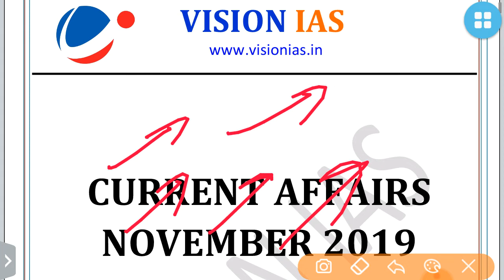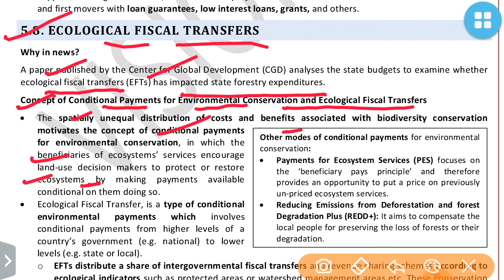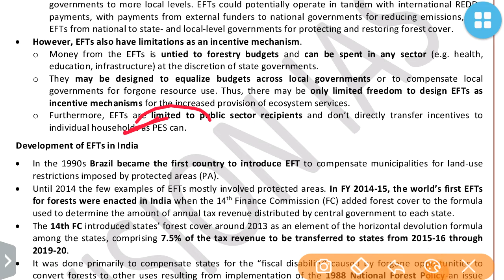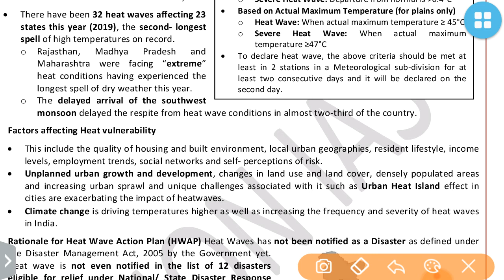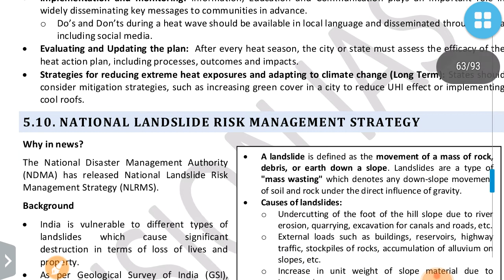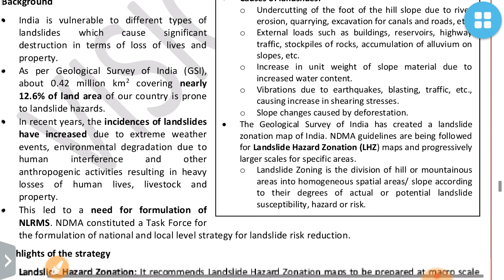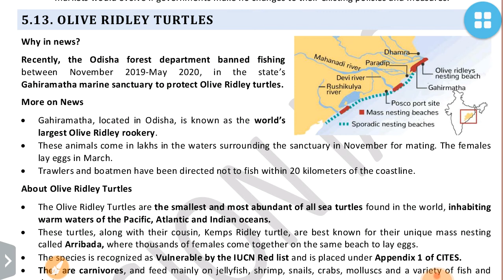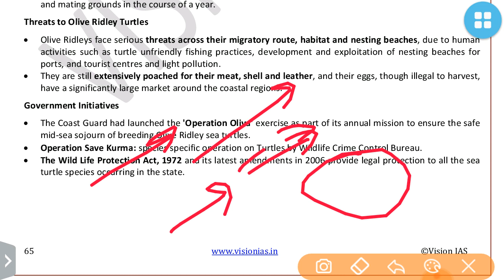ENVIRONMENT PART 3 NOVEMBER 2019-VISION IAS CURRENT AFFAIRS:UPSC/STATE_PSC/SSC/RBI